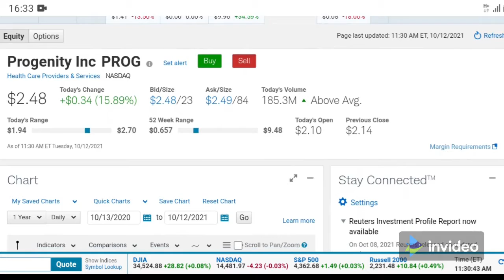Any Chance PROG Stock Will Get To $4? Progenity Inc Stock.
PROG appeared to be rallying within a longer-term bearish trend, driving its MACD above the signal line.
However, shares remain below a declining 200-day moving average, signifying that the dominant trend remains lower.
Comparative Relative Strength analysis shows that this issue is outperforming the S&P 500.
Momentum for PROG is strongly bullish. The 14-period Slow Stochastic Oscillator is rising, as investors pay higher prices for shares.
The On Balance Volume indicator (OBV) is bullish. The slope of the indicator is positive and suggests that buyers are presently more active than sellers.